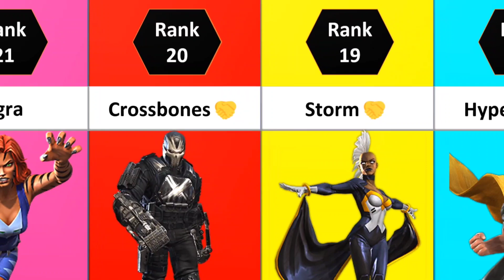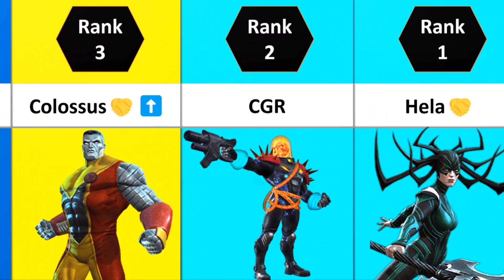Top 25 Best Damage Output Champions In MCOC 2022 | Best DPS Characters | Marvel Contest Of Champions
Emojis and their meaning:
💀-Benefit from Suicides
🤝-Benefit from synergy
💎-Benefit from Awakening
⬆- Benefit from Sigs
n this video we are going to rank all the characters in Marvel Contest Of Champions based on their damage output. These are the best 25 dps champs imo excluding ramp up champs like Aegon, Stryfe and Gilly 2099